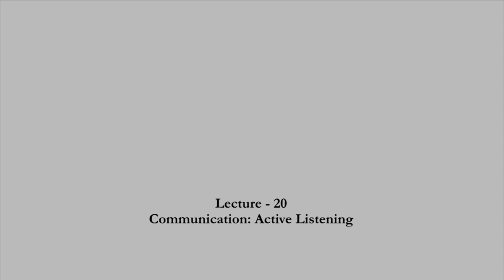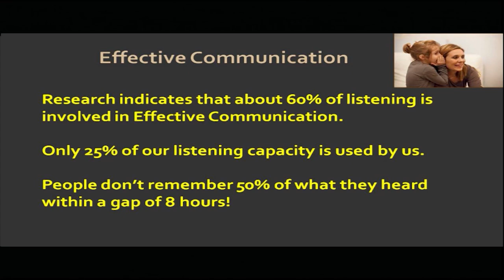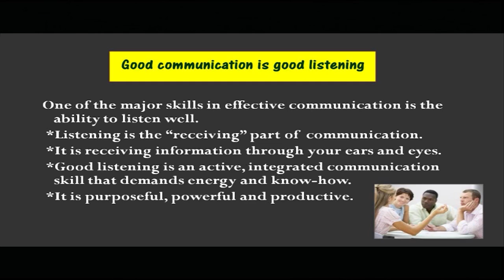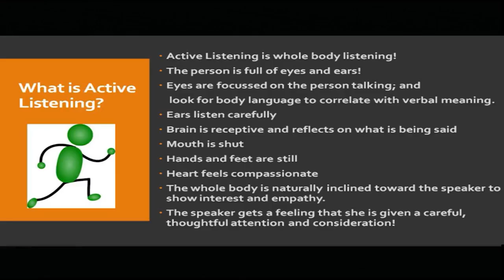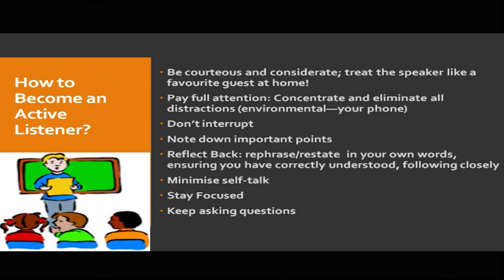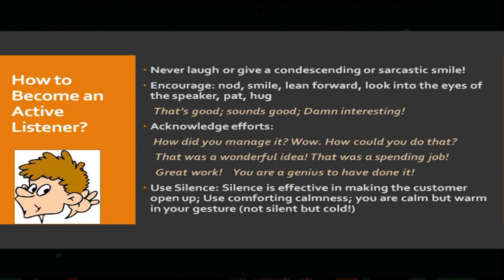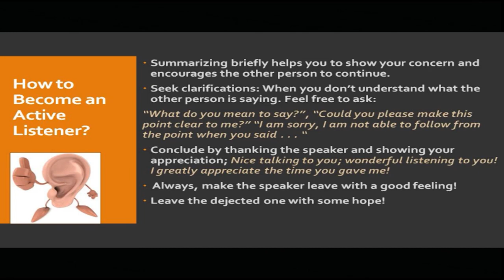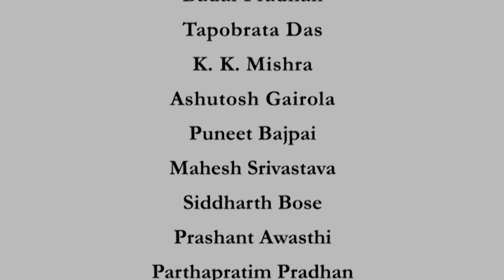COMMUNICATION: SIGNIFICANCE OF LISTENING